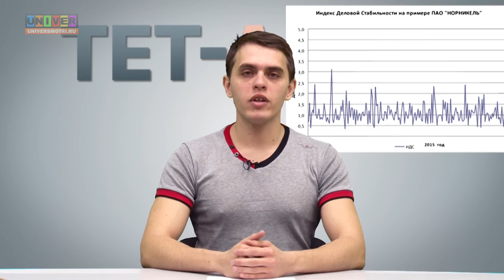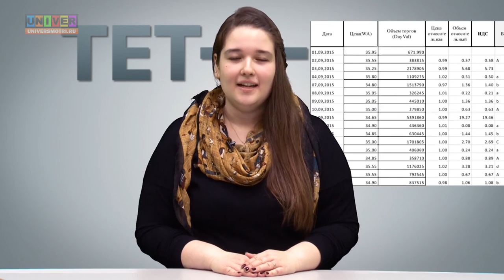Tet A Bet. vol 5